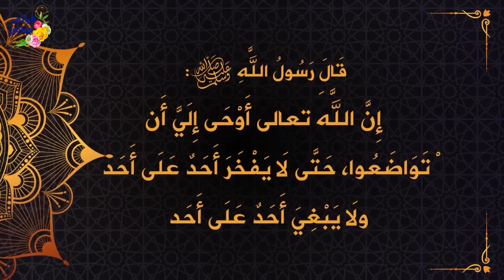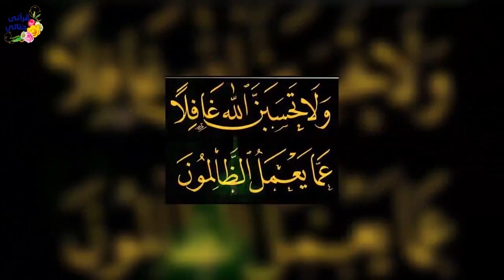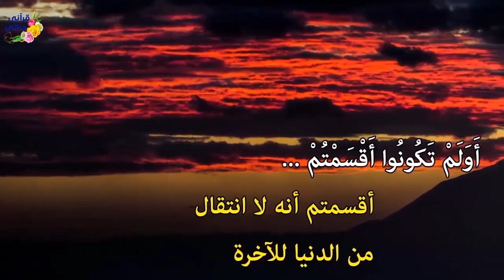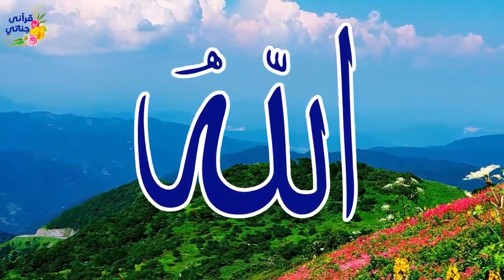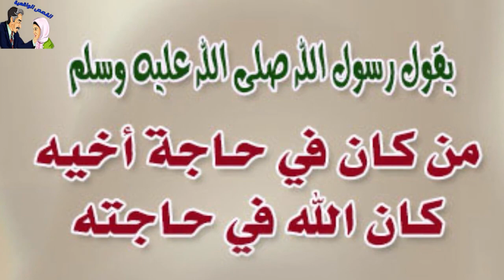قصص رائعة ماضي دكتور الجامعة الأليم وملك أراد إختيار شريكة حياته وأم غضبت على ابنها الصغير